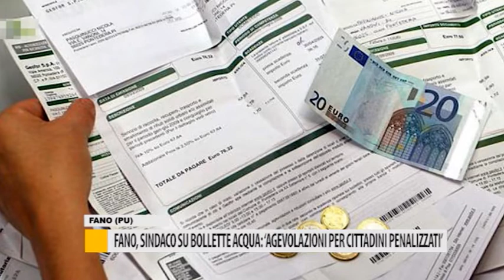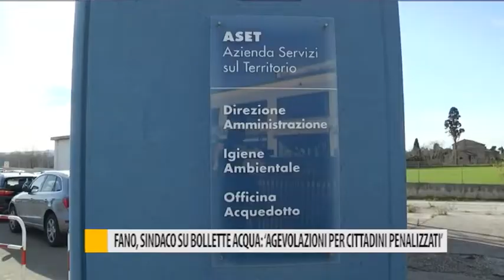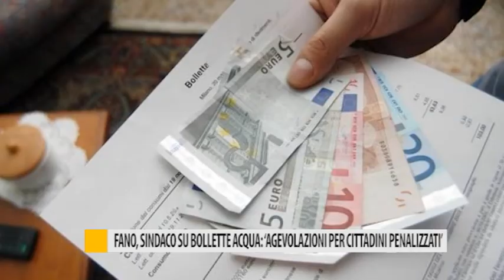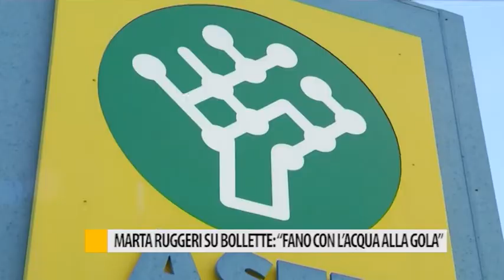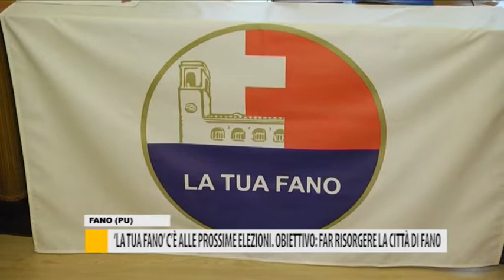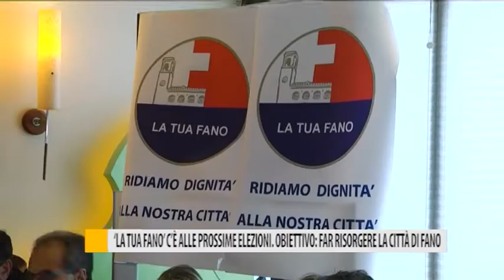Occhio alla Notizia 8 aprile 2019